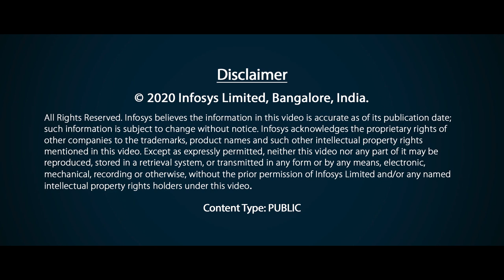I have been fascinated with the idea of time since I was 18 – Manu Devadevan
The Infosys Prize 2019 in Humanities is awarded to Dr. Manu V. Devadevan for his highly original and wide-ranging work on pre-modern South India. His book A Pre-History of Hinduism offers a powerful and refreshing new approach to the study of the cultural history of India, based on his profound knowledge of sources in multiple languages.